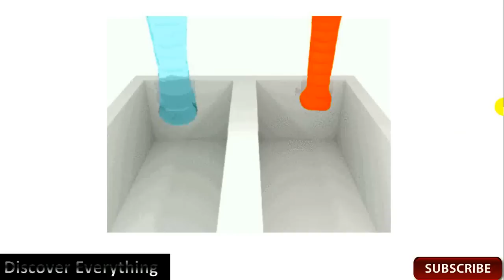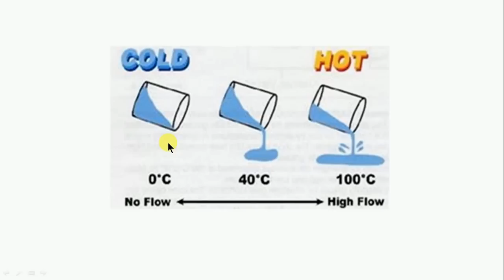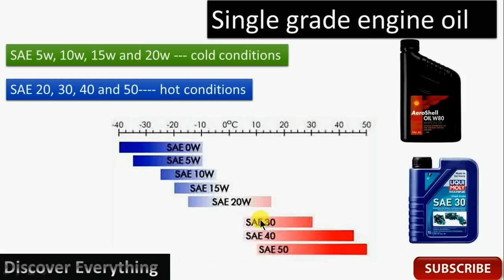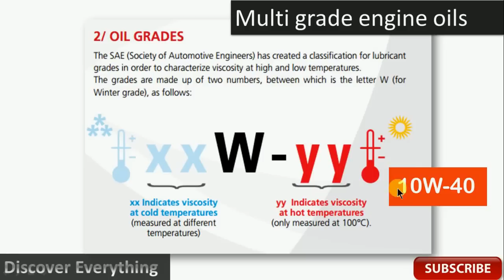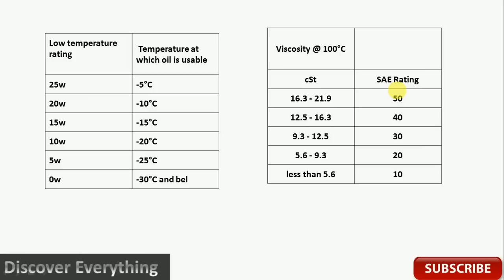Engine Oil Grade Explained In Tamil